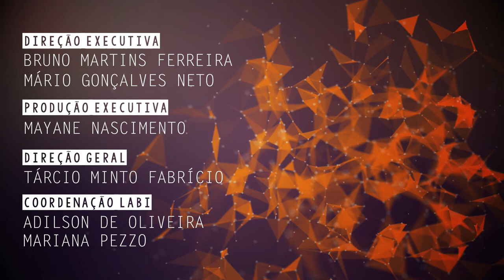Mineração de dados e evolução de algoritmos são temas de pesquisas na UFSCar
Murilo Coelho Naldi, professor do Departamento de Computação da Universidade Federal de São Carlos (DC - UFSCar), fala de suas pesquisas sobre mineração de dados e aprendizado de máquinas.

CLICKCIÊNCIA